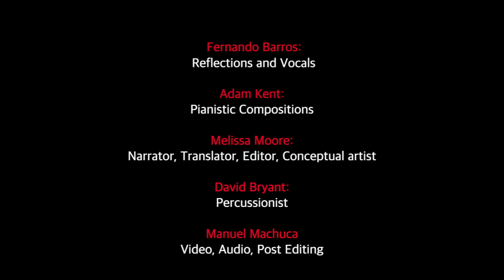METAMORPHIC reflections LORCA-COHEN.Adam Kent-Fernando Barros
SIX CHORDS OF CONNECTIVITY: The unlikely pairing of Canadian composer and singer, Leonard Cohen, with Spanish poet and dramatist, Federico Garcia Lorca,  evokes questions of how two highly individualistic compositional processes  can be at all similar. Along with us, you will discover how the beauty in Cohen’s melodies become the foundational structures that musically support Lorca’s poetry, forming a new expression unexplored before in either canon.The unlikely pairing of Spaniard, Federico Garcia Lorca and Canadian composer and singer, Leonard Cohen, spark questions of how two highly individualistic compositional processes can be at all similar. Along with us, you will discover how the beauty in Cohen’s melodies evoke the foundational structure that musically support Lorca’s poetry, forming a new expression unexplored before in either canon.

ADAM KENT
Classical concert pianist, music educator and author
Adam Kent has performed in recital, as soloist with orchestra, and in chamber music throughout the United States, Italy, Spain, Switzerland, and Latin America.
 He is a  winner of the American Pianists Association Fellowship and Simone Belsky Music Awards. Dr. Kent has also received top prizes in the Thomas Richner, the Juilliard Concerto, and the Kosciuszko Foundation Chopin Competitions. He is also a recipient of the Arthur Rubinstein Prize and the Harold Bauer Award.
 Dr. Kent made his New York recital debut at Weill Recital Hall in 1989 and has been featured on radio stations WQXR, WNYC, and WFUV.
 Spanish music has been a specialty of Dr. Kent’s, whose years of devotion to the music of Spain have led to his critically acclaimed recording on Bridge Records of Ernesto Halffter’s complete piano music. He is an honored recipient of the Spanish government’s Orden al Mérito Civil, awarded at the directive of King Juan Carlos I at a special ceremony in Carnegie Hall in 2011. He has presented all-Spanish programs and bi-lingual lecture-recitals throughout the United States, Spain, Canada, Columbia and Cuba. Dr. Kent is a full-time faculty member at SUNY Oneonta. His website is adamkentmusic.com

MELISSA MOORE
Artist, Writer, Educator, Entrepreneur
Melissa Moore, a 25-year educator in the Montessori method, directed Desert Montessori School in Santa Fe, NM for 17 of those years. As a child of the Civil Rights movement, she was raised in a progressive family of activists in Memphis, Tennessee.
 This experience of delving into the history of flamenco has as its foundation of her life-long immersion into education, research, leadership and fundamental curiosity about the connections readily made in the arts.

FERNANDO BARROS
Flamenco Specialist: Singer, Composer, Historian, Teacher, Author
A native of Granada, Spain, Fernando specializes in the unique cadence and rhythms that are the foundations of flamenco music.